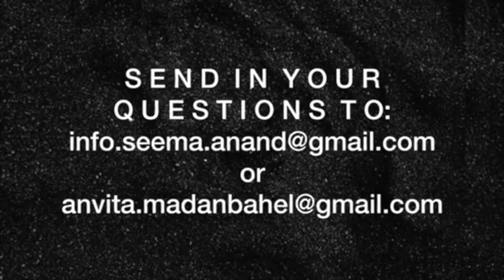My Hero The Condom | With sexual health expert Dr_nive_untaboos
“The Love Glove”….🥴 eww! Cringe!!!
But aside from that Condoms are the best thing to happen to the world of pleasure. They are your path to stress-free intimacy (no pregnancies, STIs and stained sheets). What could be better than that.
Our resident expert, the absolutely brilliant Dr Niveditha Manokaran answers all your questions and shows you how it’s done.

If you would like advice from Seema Anand or a consultation with Dr. Anvita Madan-Bahel, send us a brief question/message to: